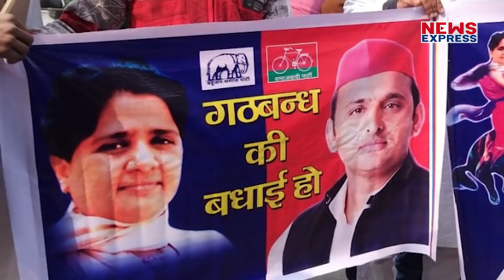2019 में Modi-Yogi की जोड़ी बनेगी Maya-Akhilesh के लिए चुनौती ?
12 January को Mayawati और Akhilesh ने 25 साल बाद 2019 में जैसे ही साथ उतरने का ऐलान किया... UP में BJP Vs Alliance के साथ ही Modi-Yogi Vs Maya-Akhilesh की लड़ाई का माहौल भी बनने लगा है... ऐसे में ये सवाल उठता है कि क्या वाकई मोदी योगी की जोड़ी अखिलेश माया की नई जोड़ी को टक्कर दे पाएगी